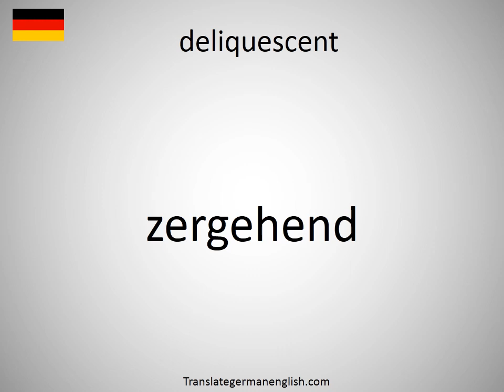How to say deliquescent in German? (zergehend)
How to say deliquescent in German? Learn the pronounciation deliquescent! How to Pronounce deliquescent. Expand your vocabulary, learn German words. Practice German online. Use this free pronunciation guide to practice words at a time. Learn German for free. Thank you for viewing, please like or subscribe! hoe om te sê, si të thuash, እንዴት እንደሚናገር, wie sagt man, comment dire, come dire, como dizer, как сказать, nasıl denir, cómo decir, 怎么说, πώς να το πω, hoe zeg je.